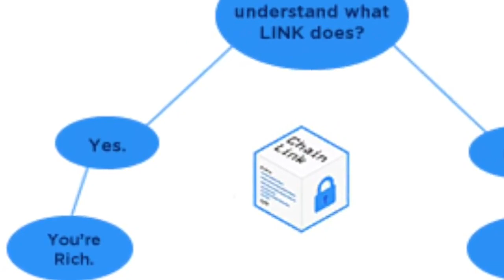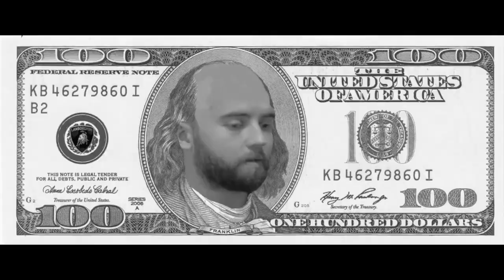link anon - Chainlink Here Comes The Money 720p 60fps H264 128kbit AAC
link anon re-release channel
im not link anon
thank you link anon